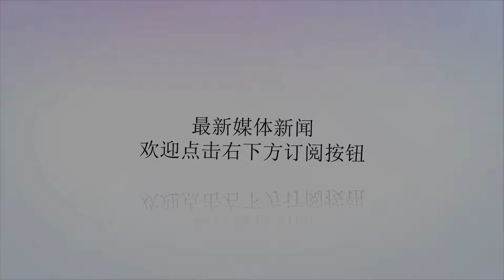美国海军有福了，将配备最先进侦察无人机，侦察半径1.5万公里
谢谢！近日，据相关媒体报道，美国海军即将接受一批先进的作战无人机，这种MQ-4C绰号“人鱼海神”的无人机将在2018年底纳入美国海军的作战体系，据说这种先进的无人作战飞机是专门为跟踪敌军各类军舰（包括小型舰艇）、飞机以及对地面武器进行长时间监视而设计的。MQ-4C将为美军的海战引入最新的战术选择。一旦服役，美国海军各类武器如大型舰艇、地面设备、侦察机以及攻击机、战斗机都会接收到远比现在更加准确和迅速的数据。美国海军司令部相关发言人表示，“人鱼海神”具备对目标进行大范围持续监视的作战能力，可以在在50000英尺（约15000米）的高空持续飞行24小时以上。因此这是一款可以在高空长时间飞行作战半径极大的情报监视无人机。“人鱼海神”长45英尺（约13.7米），重32000磅（约14.5吨），翼展达到了131英尺（约39.9米），可以全天候飞行，最高飞行高度超过16000米，作战半径近15200公里。“人鱼海神”配备了美军为其专门研制的海军传感器以及相关雷达系统，可以在高空飞行执行海洋任务时，探测和监视的覆盖广大的范围，美国海军打算利用“人鱼海神”配备的摄像头以及传感器，通过先进的数据链系统，为美国海军舰艇指挥官提供超远距离的探测，最终能够实现监视及发现，为美国海军预备充足的选择战术的时间。